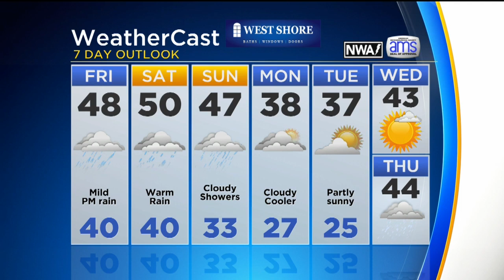KDKA-TV Afternoon Forecast (12/14)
Get the latest weather updates with Meteorologist Kristin Emery’s 7-Day Forecast!